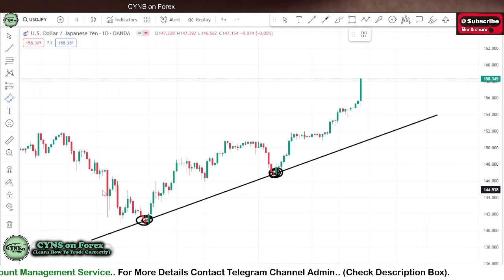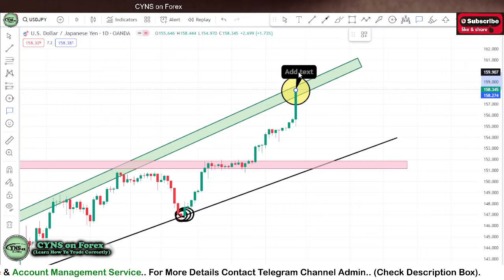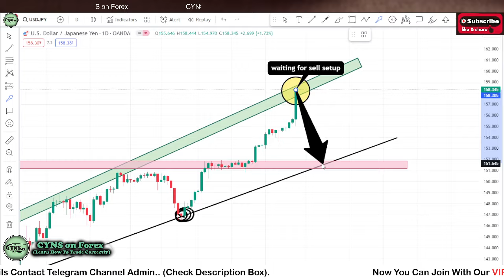USDJPY Weekly Swing Trading Analysis for 29 April - 3 May 2024 by CYNS on Forex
Hello Traders,
⭕ In this video includes - ( USDJPY Weekly Forex Market Update for 29 April 2024 )
    ✅- Technical analysis on USDJPY chart